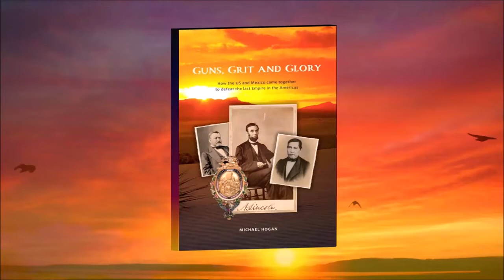Guns, Grit and Glory trailer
Guns, Grit and Glory: How the US and Mexico Came Together to Defeat the Last Empire in the Americas.
"Fascinating newly discovered documents from Mexican archives!" Guadalajara Reporter